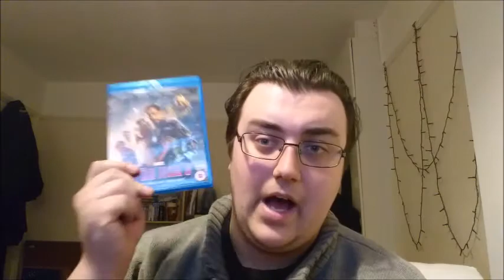Iron Man 3 - Movie Review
MrTardis11 reviews the 3rd and final film of the "Iron Man" Trilogy, "Iron Man 3." Directed By Shane Black. Starring Robert Downey Jr, Gwyneth Paltrow, Don Cheadle, Guy Pearce, Ben Kingsley, Ty Simpkins, James Badge Dale and Jon Favreau.